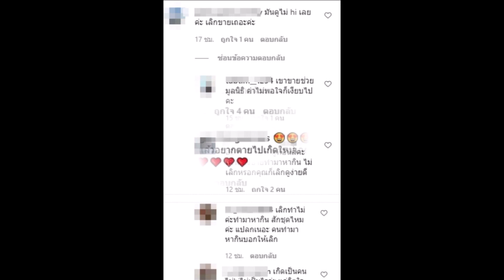ยิ่งโสดยิ่งแซ่บ ติ๊ก กนิษฐรินทร์ ขายชุดนอนไม่ได้นอน มิติใหม่ ไม่วายโดนดราม่าอีก!